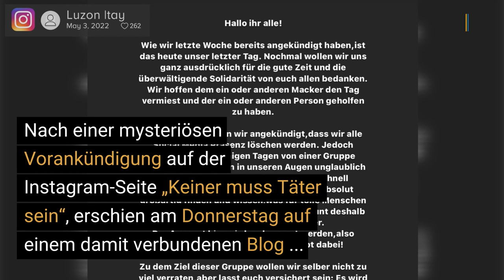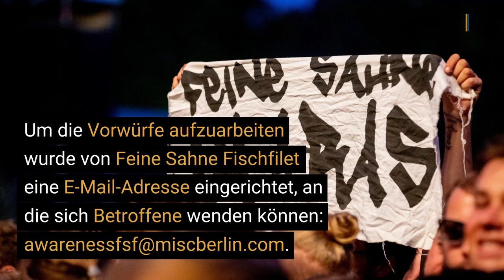Übergriffe und Machtmissbrauch? Vorwürfe gegen Feine-Sahne-Fischfilet-Sänger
Gegen Jan Gorkow, besser bekannt als Monchi, Sänger der deutschen Punkrock-Band Feine Sahne Fischfilet, wurden Vorwürfe wegen sexualisierter Gewalt und Machtmissbrauch laut.

Nach einer mysteriösen Vorankündigung auf der Instagram-Seite „Keiner muss Täter sein“ erschien am Donnerstag auf einem damit verbundenen Blog ein Post, der ohne Einzelheiten zu nennen, den Sänger als „narzisstisch“, „hart“, „maßlos“ und „grenzüberschreitend“ beschreibt.

▬ Social Media ▬▬▬▬▬▬▬▬▬▬▬▬▬▬▬
► Besucht uns auf Facebook: